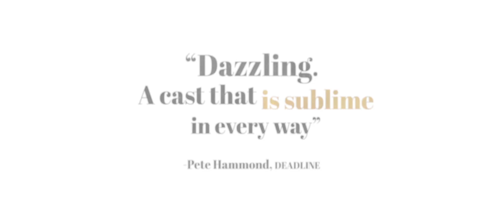French Exit (2020) Trailer Michelle Pfeiffer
Plot:
An aging Manhattan socialite living on what's barely left of her inheritance moves to a small apartment in Paris with her son and cat.

Director:
Azazel Jacobs

Writers:
Patrick DeWitt (based on the book by), Patrick DeWitt

Cast:
Michelle Pfeiffer, Lucas Hedges, Tracy Letts

R | 1h 50min | Comedy, Drama | February 12, 2021